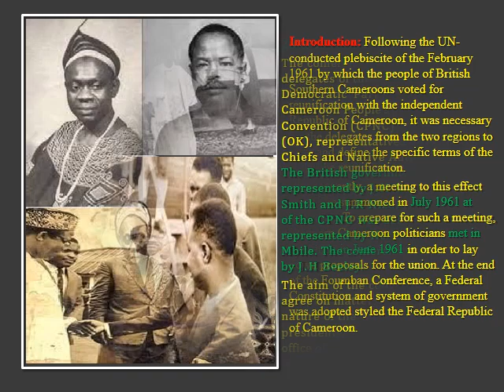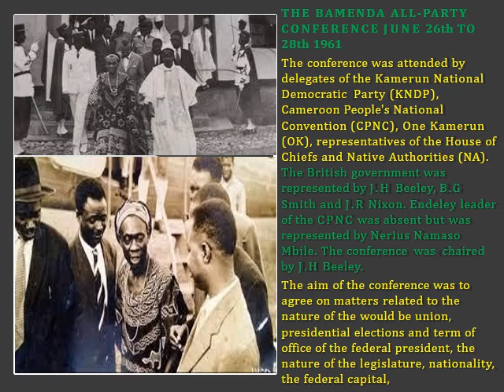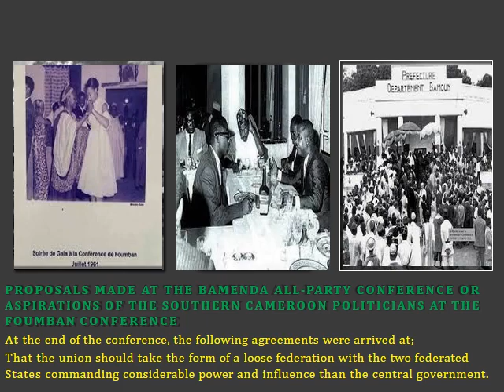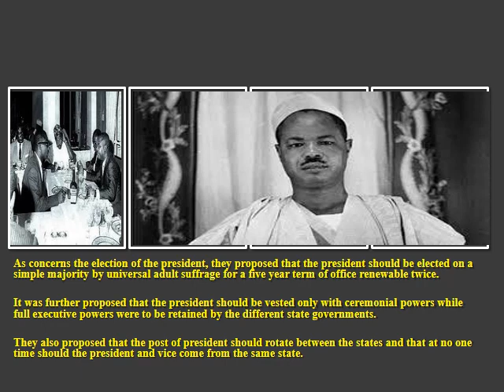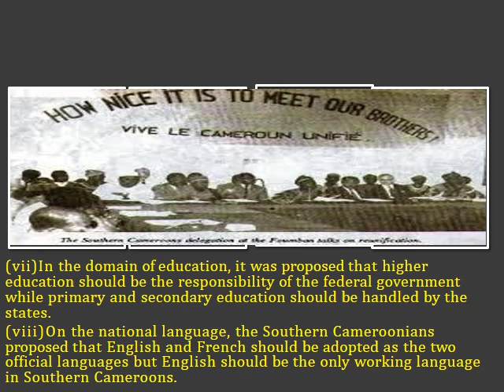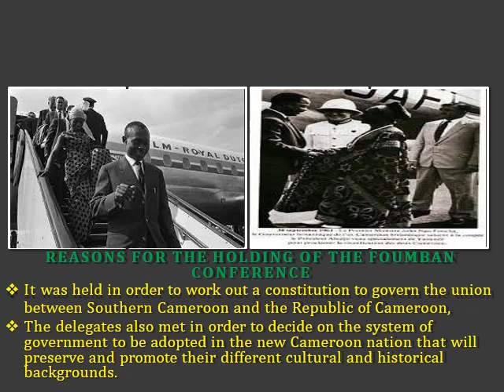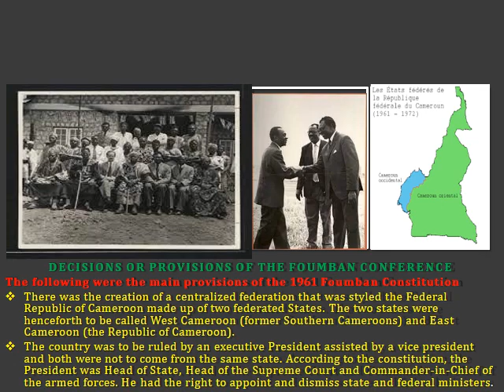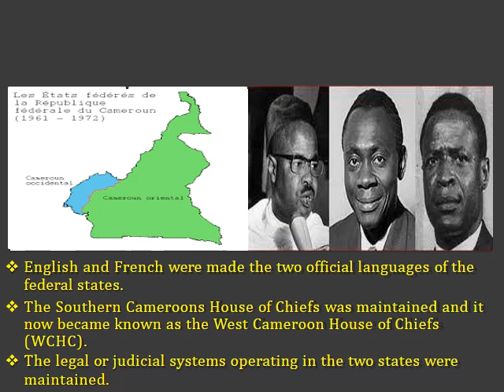THE FOUMBAN CONSTITUTIONAL CONFERENCE JULY 17TH TO 21ST 1961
introduction to the federal Constitution, bamenda all party conference, and foumban conference.